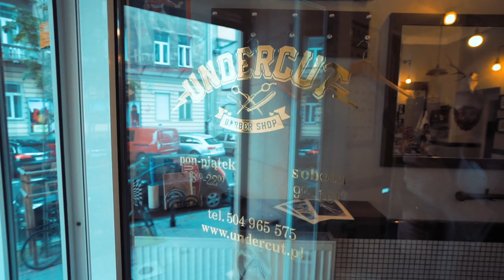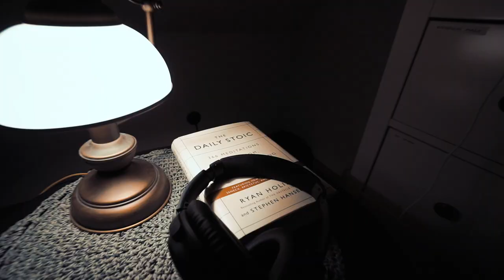PODCASTY TO ROZRYWKA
Obiektywy/lenses ► Sony SEL1628, SEL3518, SEL5018

Rajkow Vlogs!